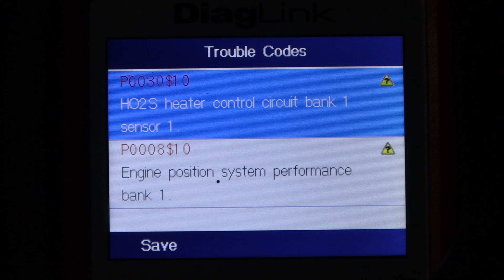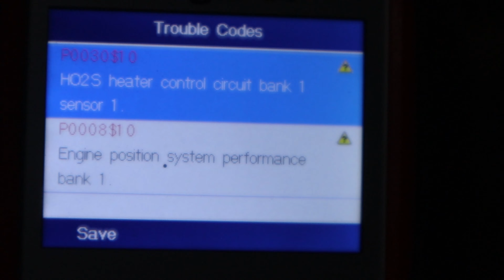Replacing O2 Sensor Peugeot 206 | Code P0030$10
easy job today, replacing a Lamda sensor Peugeot 206.

But it almost the same if not the shame on the cars listed below. Always check your torque specs for your car!

PARTS USED
BOSCH 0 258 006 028 Lambdasonde

OEM Numbers:

OE 1628 HR — PEUGEOT / CITROËN
OE 1618 Z7 — PEUGEOT / CITROËN
OE 1628 CW — PEUGEOT / CITROËN
OE 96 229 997 — PEUGEOT / CITROËN
OE 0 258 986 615 — BOSCH
OE LS 6028 — BOSCH
OE LSF-4.2 — BOSCH
OE 1618 48 — CITROËN
OE 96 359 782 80 — PEUGEOT / RENAULT / FIAT / LANCIA / CITROËN / PEUGEOT
OE 96359782 — FIAT
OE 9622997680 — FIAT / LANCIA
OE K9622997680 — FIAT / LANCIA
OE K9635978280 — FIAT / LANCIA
OE 1026605GE — JAC
OE 468QA-1207800 — CHANGHE
OE 3609700U-E07 — GREAT WALL / CHANGFENG / GEELY